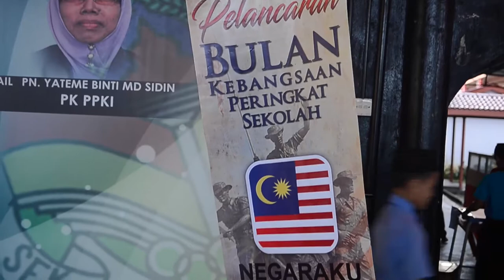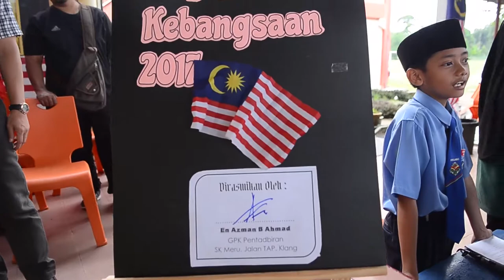Pelancaran Bulan Kebangsaan Peringkat Sekolah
Sempena Hari Kebangsaan Ke-60